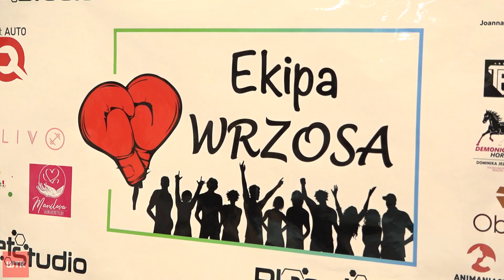Ekipa Wrzosa zorganizowała festyn dla Kariny i Huberta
Atrakcje dla dzieci, aktywności sportowe i wiele ciekawych fantów na licytację - tak wyglądał festyn charytatywny zorganizowany przez Ekipę Wrzosa, nowozałożoną fundację Damiana Wrzesińskiego.